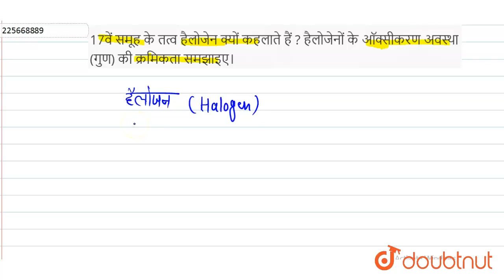17वें समूह के तत्व हैलोजेन क्यों कहलाते हैं ? हैलोजेनों के ऑक्सीकरण अवस्था (गुण)की क्रमिकता समझा...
17वें समूह के तत्व हैलोजेन क्यों कहलाते हैं ? हैलोजेनों के ऑक्सीकरण अवस्था (गुण)की क्रमिकता समझाइए।
Class: 12
Subject: CHEMISTRY
Chapter: p - ब्लॉक के तत्व ( समूह 17 व 18  के तत्व )
Board:Madhya Pradesh Board

👉 Have Any Query? Ask Us.